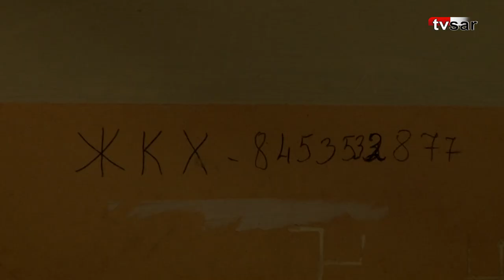Обитатели общежития в Энгельсе опасаются гибели и просят о срочной помощи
Обитатели аварийного общежития на ул. Полиграфическая, 81 в Энгельсе выступили с видеообращением в адрес генерального прокурора Игоря Краснова и губернатора Саратовской области Романа Бусаргина. Граждане возмущены очередным переносом срока расселения разваливающегося здания.